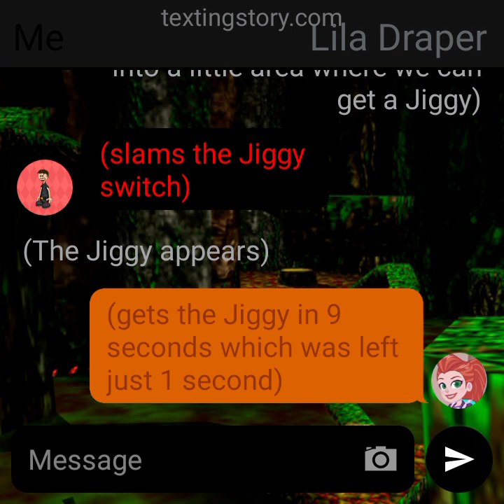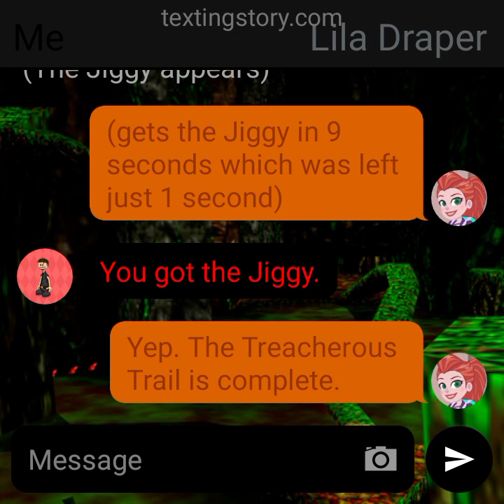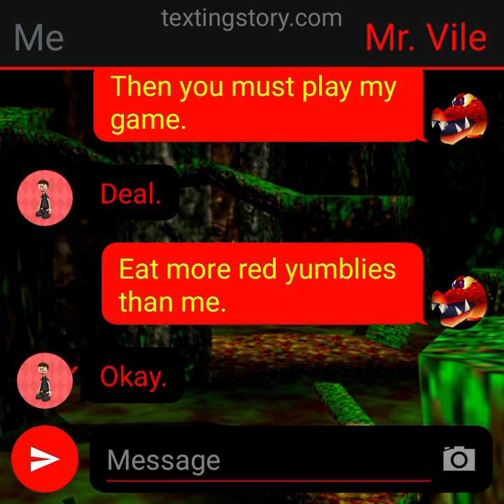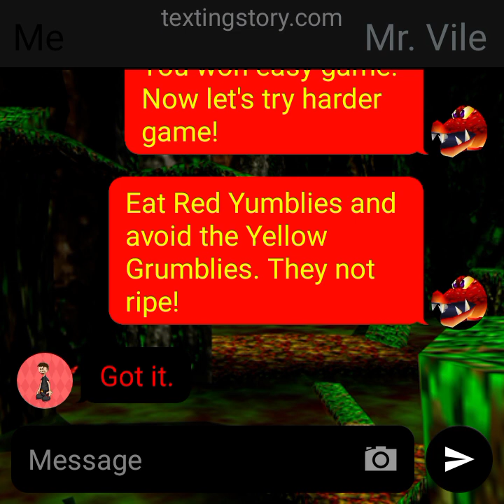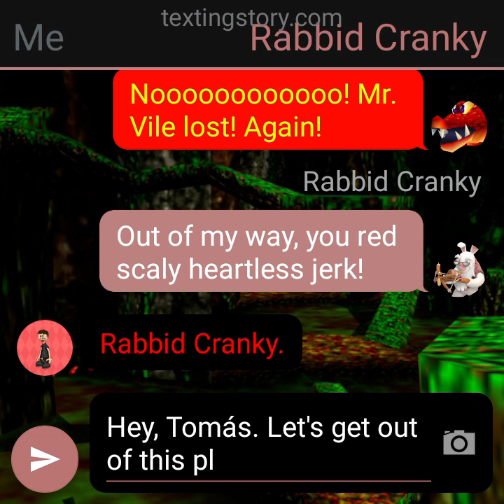My adventure texting Story #28: (S1 E28) Defeating Mr. Vile as a crocodile and getting rewards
We did it. I became a crocodile in this world, then got the Purple Jinjo, we got the 3 Jiggies, we rescued Glitter and we rescued our ally Rabbid Cranky. With this, Bubblegloop Swamp is complete.

Jiggies collected: 3 (10 out of 10)
Jiggies in total: 44 out of 100
Sparks recruited: Glitter (4 out of 4)
Allies recruited: Rabbid Cranky (4 out of 4)
Jinjos rescued: Purple (5 out of 5)